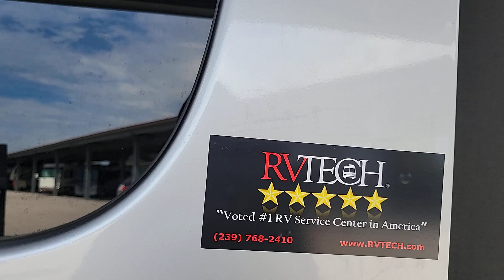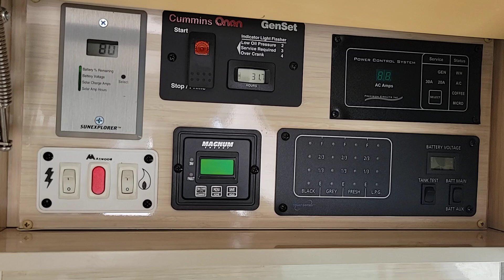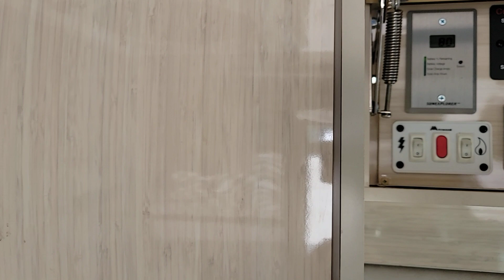2016 Airstream Interstate 3500 Ext Lounge for Sale at RVTECH Ft. Myers FL!